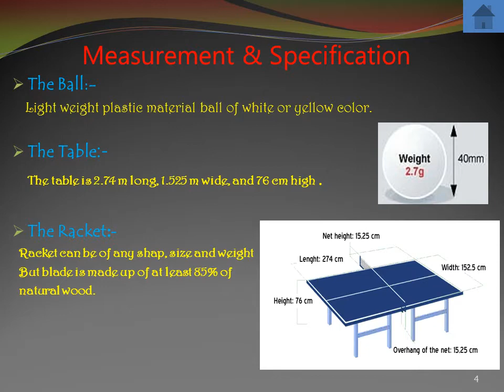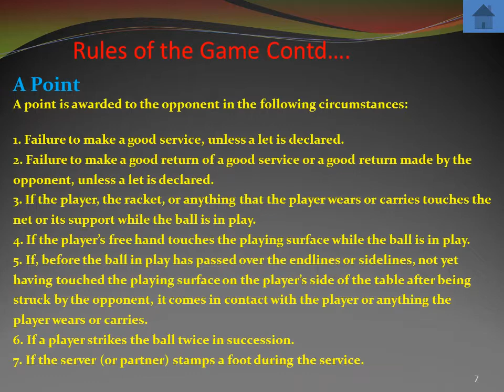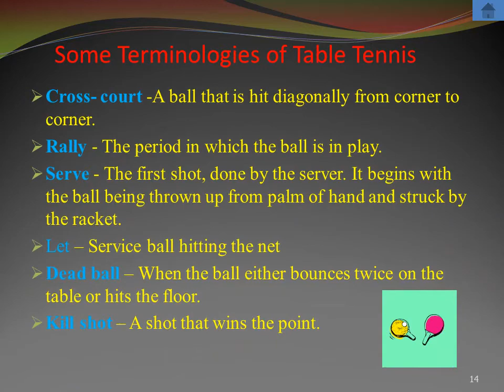Table Tennis introduction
The video gives an introduction about the game Table Tennis.